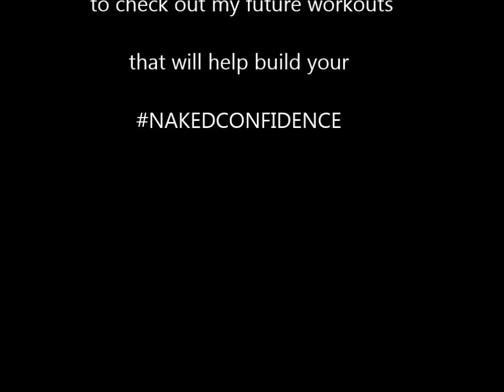Sculpt Diva Fitness Presents... 8 Minute Workout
Sculpt Diva Fitness 8 Minute Workout Quick Clip

If you want to stay up to date on all things
Sculpt Diva Fitness

Facebook.com/sculptdivaradiofitness
Vine: @ Sculpt Diva Fitness
Periscope: @sculptdiva